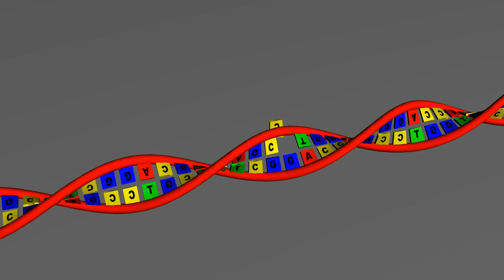DNA Repair : Base excision repair SHORT patch v 1.0 - Full HD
DNA repair : Base excision repair short patch - Full HD

Base excision repair (BER) pathway, protects both nuclear and mitochondrial DNA from "spontaneous DNA damage", mainly generated by eactive oxigen spices (ROS) produced by the normal metabolism of the cell. The spectrum of nucleotide base lesions includes: spontaneous or enzyme-induced deamination, oxidation or alkylation.
The starrings of the BER pathway are the glycosylases enzymes. They are the DNA-damage sensors and have evolved to selectively detect different kinds of DNA insults. An important trait of the glycosylases consists in their substrate redundance, as demonstrated by mouse models lacking one glycosylase, wich triggers mild consecuences. The glycosylases can be classified as monofunctional, when, only posses the N-glycosylase function, so exclusively removes the damaged nitrogenated  base of the nucleotide. When additionally has an AP-lyase activity to remove the deoxyribophosphate (dRP), generating an abasic (AP) site, they are considered as bifunctional glycosylases.

MONOFUNCTIONAL DNA Glycosylases:
- MPG
- UNG-1
- UNG2
- SMUG
- MBD4
- TDG
- MYH

BIFUNCTIONAL DNA Glycosylases:
- OGG1
- NTH
- NEIL-1
- NEIL-2

Main steps of BER short pathway
1- A depurinized, oxydized or alkylated nucleotide base is generated spontaneously or by metabolic-generated reactive oxygen species..
2- A DNA glysosylase specifically detects the damaged nitrogenated base of the nucleotide and removes it.
3- The XRCC1 protein, brings APE1 nuclease into the damage site, where will use its AP-lyase activity for cleaving the 5' extrem of the phosphodiester bond. generating an abasic (AP) site.
4- DNA polymerase β will  cleave the 3' extrem of the phosphodiester bond, generating an abasic (AP) site. Then, fills the abasic gap by introducing a complementary nucleotide..
5- Ligase III, acompanied by the scaffolding protein XRCC1, seals the gap.

Bibliography:
Gougang Xu, et al.(2008). Base excision repair, aging and health span. Mech Ageing Dev. 129: 366-382